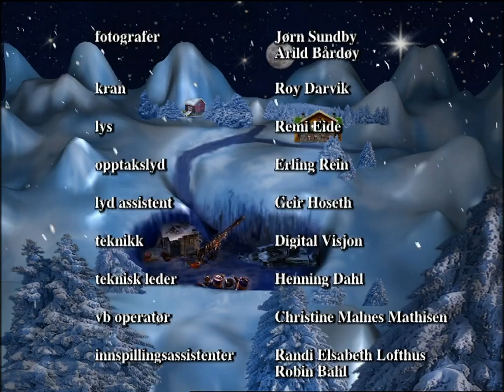Vazelina Hjulkalender: Episode 9 (TV 2 - uklipt)